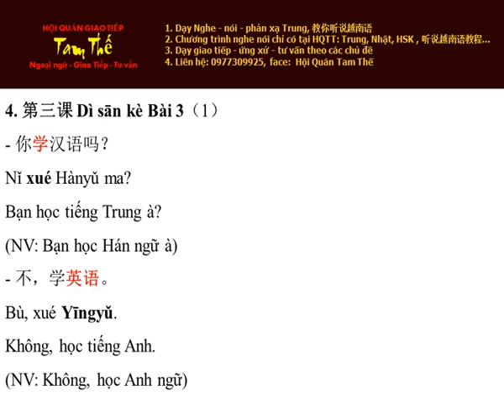Bai 4 学英语 Học Tiếng Anh - Nghe Noi Han Ngu Quyen 1 Bai 3 (P1)